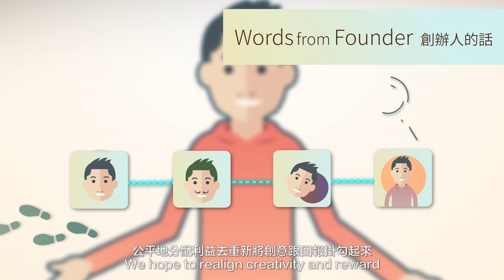LikeCoin－讓創意及回報重新掛勾的運動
LikeCoin 除了是一個技術項目以外，更是一場讓內容及回報重新掛勾的運動。既說是一場運動，當然需要大家一起協作參與才能成事。即使我們多努力，也只是在拋磚引玉。

【甚麼是 LikeCoin ？】
LikeCoin 要推動的，是一場內容利益分配的運動，協助創作人從壟斷的平台手中，取回辛勞的成果。

如對 LikeCoin 有任何意見或疑問，歡迎告訢我們，你們的想法對 LikeCoin 十分重要。

感謝您對我們的支持！